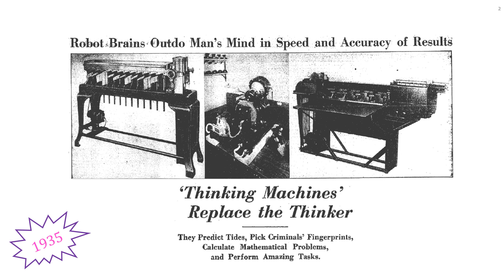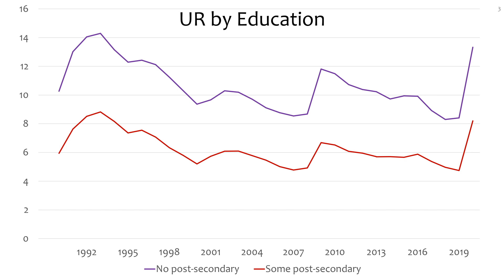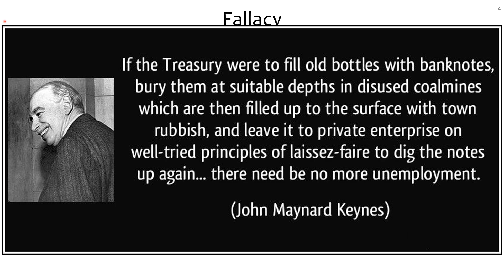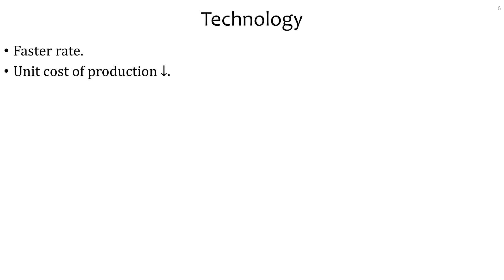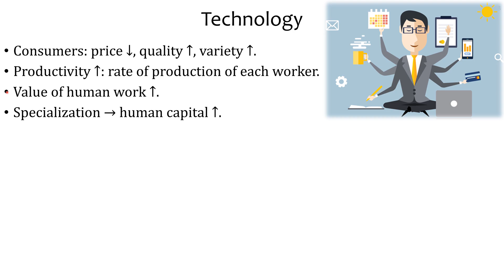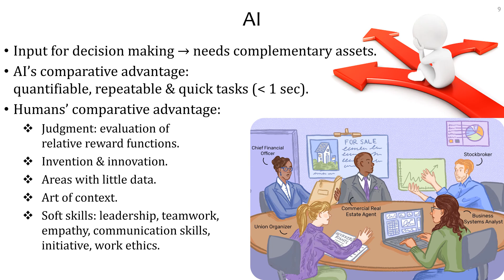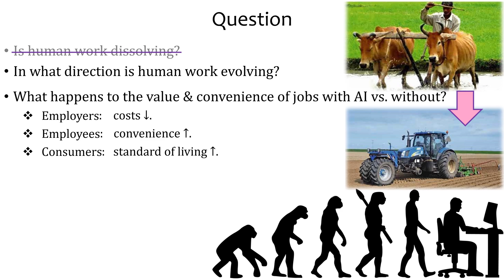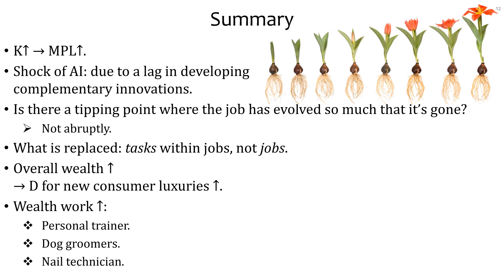Replaced by A Machine: Who or What?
Artificial intelligence (AI), labour market, employment, unemployment, wage rate, task content, technology, lump of labour fallacy, human capital, comparative advantage, soft skills, prediction, judgment, competition, standard of living, efficiency, algorithm, machine learning, deep learning.

Part of Dawson AI teaching fellowship, 2020.

Sources of data graphs shown, in sequence:
Slide 3: Statistics Canada. Table 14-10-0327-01 Labour force characteristics by sex and detailed age group, annual.
Slide 3: Statistics Canada. Table 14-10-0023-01 Labour force characteristics by industry, annual (x 1,000).
Slide 3: Statistics Canada. Table 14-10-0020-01 Unemployment rate, participation rate and employment rate by educational attainment, annual.
Slide 5: Statistics Canada. Table 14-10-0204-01 Average weekly earnings by industry, annual.
Slide 7: Langlotz, C. P., Allen, B., Erickson, B. J., Kalpathy-Cramer, J., Bigelow, K., Cook, T. S., ... & Kandarpa, K. (2019). A roadmap for foundational research on artificial intelligence in medical imaging: from the 2018 NIH/RSNA/ACR/The Academy Workshop. Radiology, 291(3), 781-791.
Slide 10: Statistics Canada. Table 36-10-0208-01 Multifactor productivity, value-added, capital input and labour input in the aggregate business sector and major sub-sectors, by industry.

Other sources used:
Slide 2: Furman, J. (2016). Is this time different? The opportunities and challenges of artificial intelligence. presentation, AI Now: The Social and Economic Implications of Artificial Intelligence Technologies in the Near Term, New York, NY.
Slide 9: Acemoglu, D., & Restrepo, P. (2019). Automation and new tasks: How technology displaces and reinstates labor. Journal of Economic Perspectives, 33(2), 3-30.